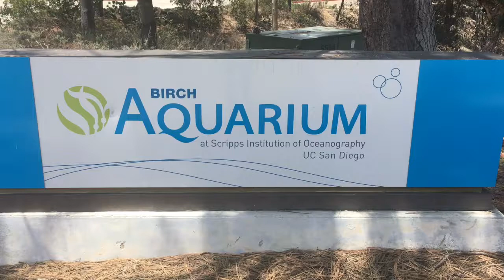Birch Aquarium - UC San Diego - Scripps Institution of Oceanography